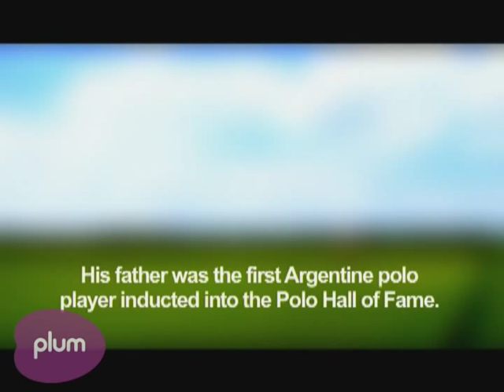Polo Player Profile: Facundo Pieres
In this polo player profile, Plum TV spends the day with top ranked player Facundo Pieres.